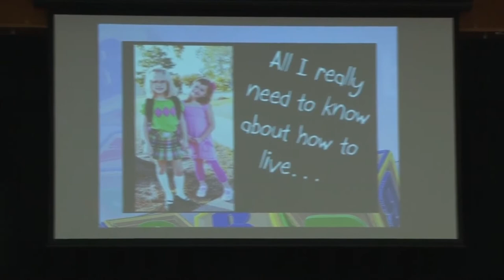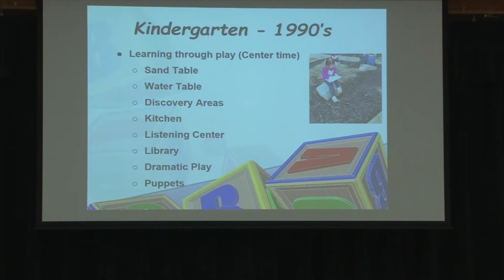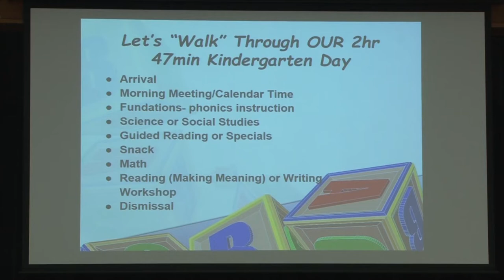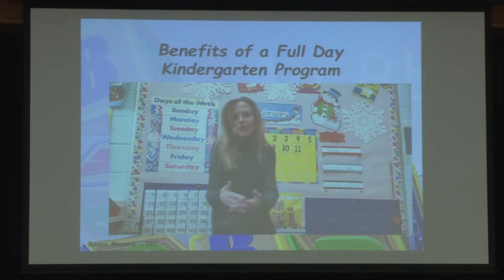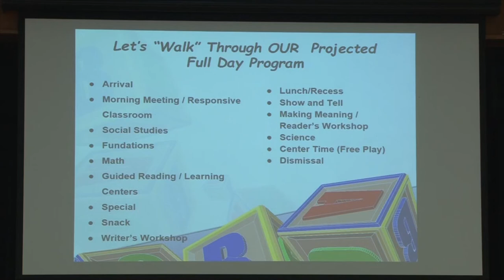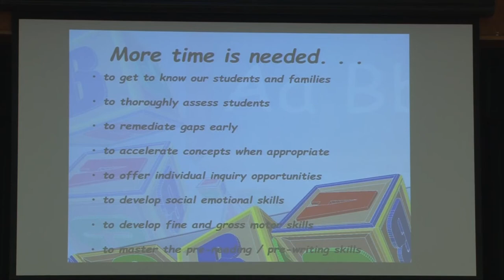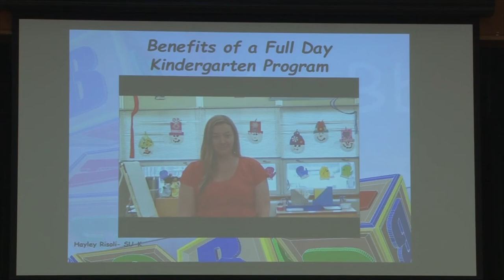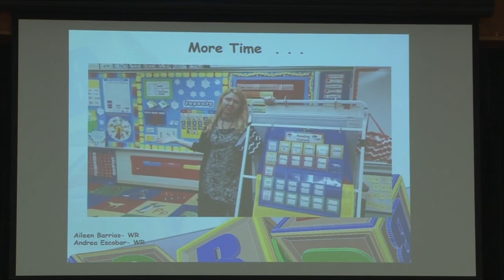Benefits of a full day kindergarten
Presentation by Hillsborough early education teachers and administrators at the Feb. 11, 2019 Board of Education meeting